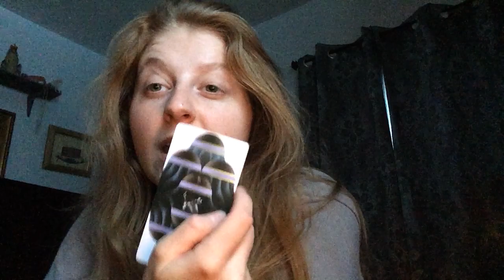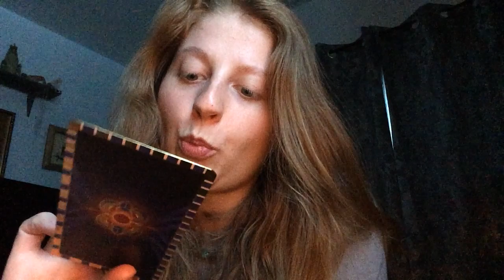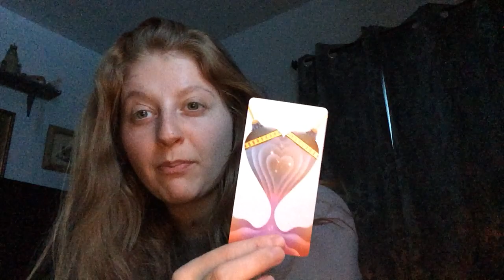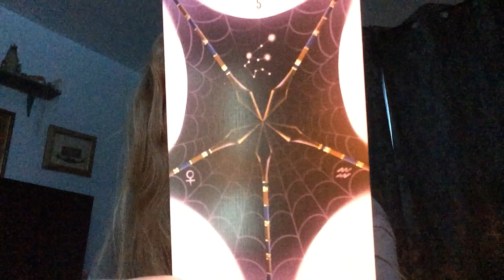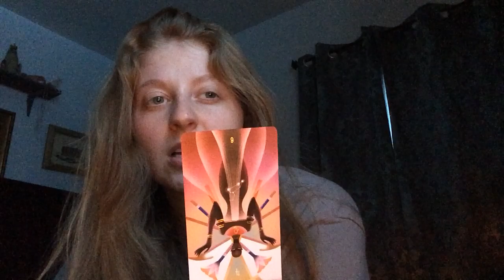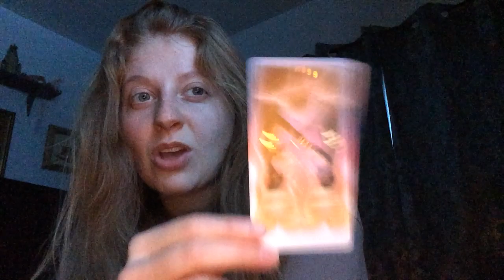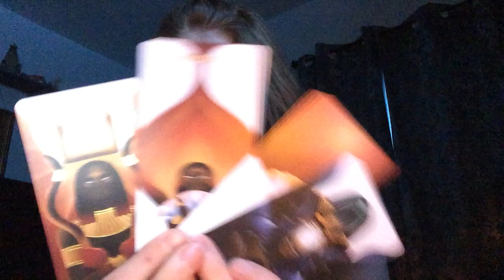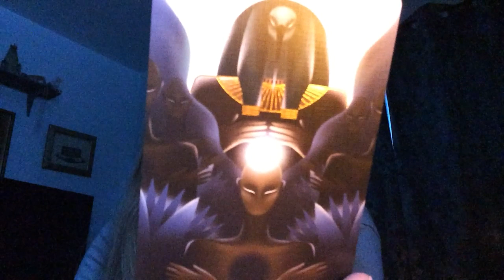Unplugging from mass consciousness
What I was saying and could not for the life of me pronounce is apocrypha. They are a series of books deliberately left out of the bible as we know it today because of the threat they posed to the validity of the Vatican’s power and influence. The include the Gospel of Mary, the books of Enoch, a forgotten book of Daniel and of course, Adam and Eve having 62 children instead of just sons. It’s been interesting reading.

This Video is purely for enlightenment and for entertainment. The information you choose to take from it is entirely your own decision. I cannot encourage nor discourage you from any course of action chosen entirely by your persons.  I am Not a professional tarot reader please take this as entertainment with a grain of salt. Every reading or card may or may not resonate for you. Messages will find you when the timing of the universe is right.
ANY use of this information upon your judgement is not intended to treat, diagnose any mental or physical health problems. I am not a doctor nor do I hold any degree in any medical fields of study. I am NOT a Energy worker nor I am a professional tarot reader. I am simply speaking from intuition and what may work for some, may or not for other.
-About me-
Hi, I’m Michelle
My big three:
sun sign: ♋️
Moon♋️
Rising: ♐️
Lover of history
Baking is my stress reliever
Favorite movie: The Mummy
Ethnic background: mixed. (White, Mexican.)

- If you would like to donate any amount of money for future use on this channel!